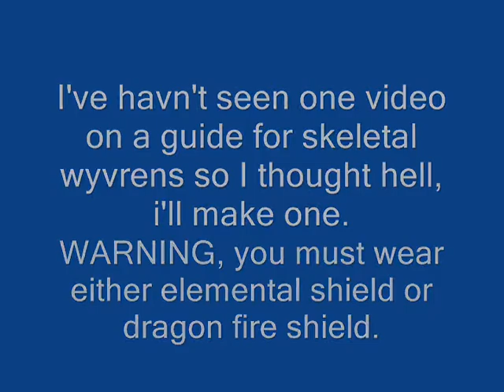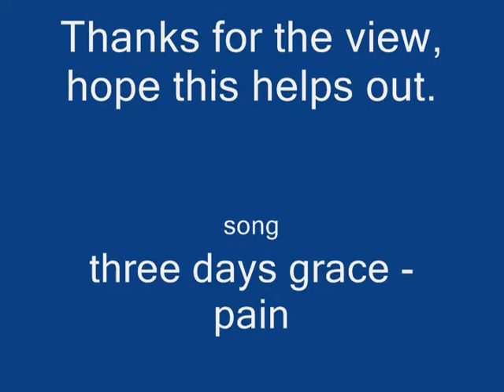Skeletal wyvren guide